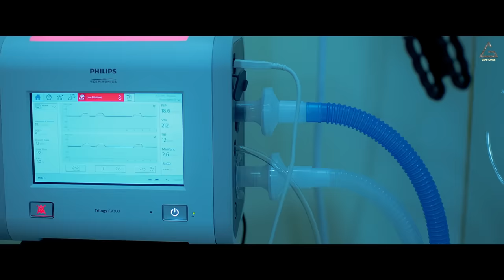Kamaal Hai : Amit Dhull | Armaan Malik | Kritika Malik | Sonika Singh | Haryanvi Song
Gem Tunes Haryanvi & Rao Inderjeet Singh Presents "Kamaal Hai" Haryanvi Song. Sung by Amit Dhull. Starring with Armaan Malik, Kritika Malik & Sonika Singh. Music is given by RK Crew. Lyrics are penned by Amit Dhull.

Title Song : Kamaal Hai
Starring : Armaan Malik, Kritika Malik & Sonika Singh
Singer : Amit Dhull
Lyrics : Amit Dhull
Director : Mohan Betaab
DOP : Kehar Randhawa
Edit : Manpreet Saini
Dicolorist & Design : Sahil Patter
Production - Sunny Sarpanch
Ad - Subham Sachdeva & Sahil Malik
Costume - Rajat Manchanda
Online Promotion : Gem Digital
Producer : Rao Inderjeet Singh

Kamaal Hai Lyrics :

Ghane Exam Le Liye Bus Jaan Se Baki
Kitne Proof Dewega Jaan A Lele Ne Daki
Har Bar Dhree Se Step Wrong Tu
Fir Bhi Main Tane Haan Maaf Kar Dyun
Bata Kit Kit Jaake Aaya
Kiske Muh Lake  Aaya
Jhooth Bolane Ka Yo Tarika Bemisal Hai
Har Roj Meri Ruh Tod De Tu Kamal Hai
Maine Rondi Ne Kali Chod De Tu Kamaal Hai
Han Tu Kamal Hai

Hole Hole Mere Dhore Aan Lagi Baat Yen
Naye Jisma Ki Khatir Kit Kat Se Raat Yan
Meri Kamiyan To Bata
Hoi Kaun Si Se Khata
Badde Banglyan Mein Jaake Kiske Sanvare Bal Hai

Marod Si Karun Thi Tere Sath Ki Ghanni
Tane Tod Di Marod Meri Gel Ke Bani
Sans Aane Hoge Band
Tane Macha Diya Ghana Gand
Aur Kitne Tu Dil Todega Aakhri Sawal Hai